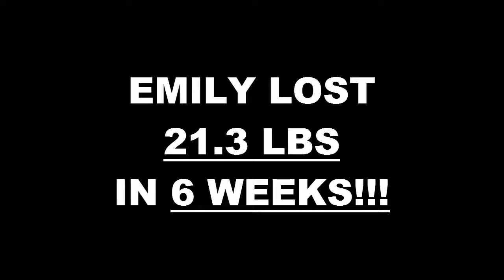Lancaster Fitness 6 Week Challenge Result - Emily Miller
We will now check the result of Emily's 6 week weight loss challenge!